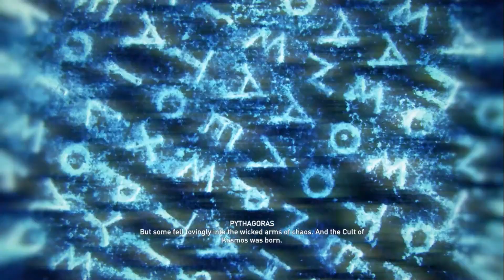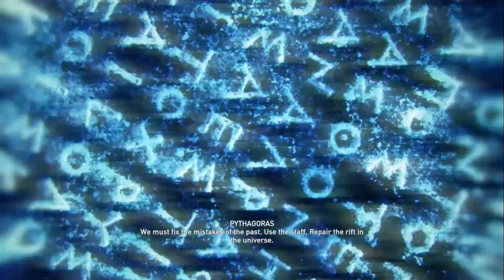Assassin's Creed Odyssey - Ending - PC - HD